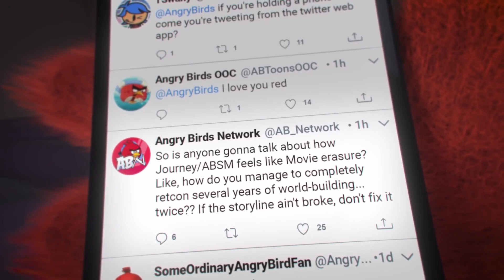Angry Birds—Video game@AngryBirds:(Official launch trailer).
Angry Birds Classic is a physics-based puzzle video game developed by Rovio Entertainment and released in 2009. The game is also known as Angry Birds and AB Classic.

The game is a slingshot game that involves logic, skill, and force to solve each level. It features 15 original episodes and over 680 levels.

Here are some more details about the game:

• It was first released for iOS and Maemo devices in December 2009, and later released on Android in October 2010.

• It is available on 19 platforms, including Android, Microsoft Windows, and iOS.

• Some say the game is simple, fun, and charming, and is well-suited for short, quick games.

• Some say the game has challenging gameplay and hours of replay value.